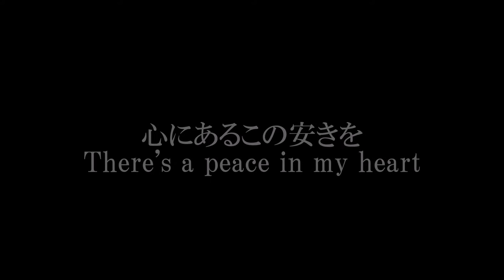心にあるこの安きを There's a peace in my heart